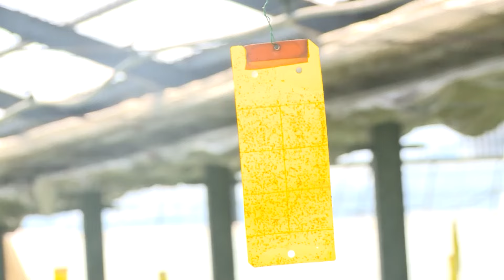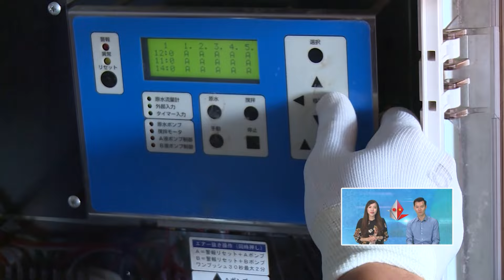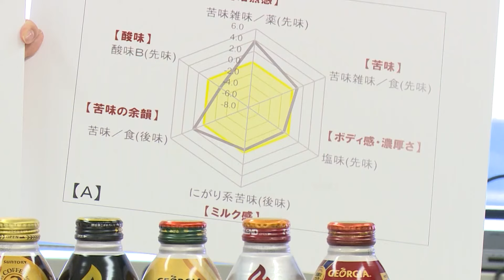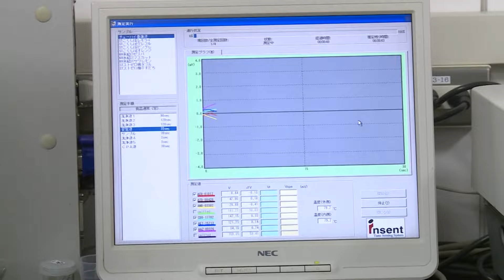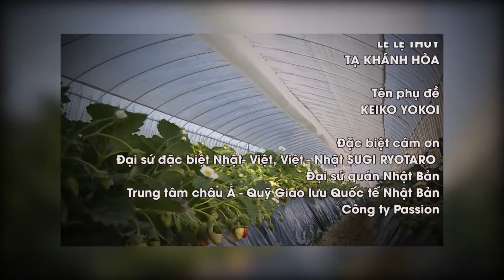Nhật Bản phát triển nông nghiệp đạt thành tựu lớn, thế giới ngưỡng mộ | GIAO LƯU VĂN HÓA VIỆT NHẬT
Nhật Bản - Nền nông nghiệp vượt bậc trên thế giới. Nhật Bản phát triển nông nghiệp theo hướng thâm canh, áp dụng nhanh những tiến bộ khoa học – kỹ thuật và công nghệ hiện đại để tăng năng suất cây trồng, vật nuôi và chất lượng nông sản. Đây là quốc gia có nền công nghiệp vô cùng phát triển với sự ứng dụng khoa học – kỹ thuật trong chế biến và sản xuất. Đặc biệt, những ứng dụng này còn được áp dụng tối đa vào nông nghiệp, đem đến nhiều thành tựu đáng ngưỡng mộ, khiến cả thế giới phải học hỏi.